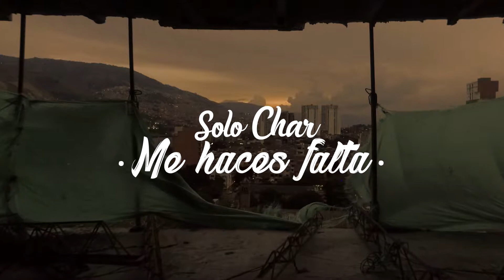CHAR - ME HACES FALTA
lana negra records presenta
"me haces falta" del album " lana negra"
produce conflicto beats - 954 Films

lana negra records2017